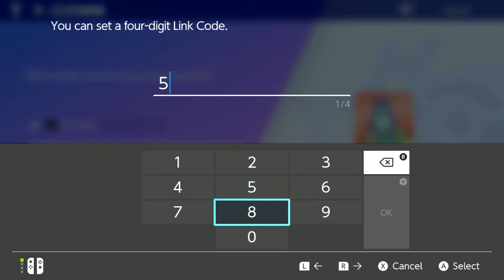Monotype Tournament Ice vs Psychic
Just a Pokemon Battle